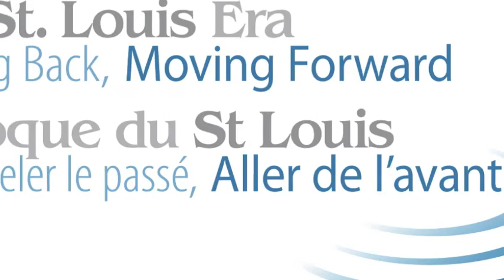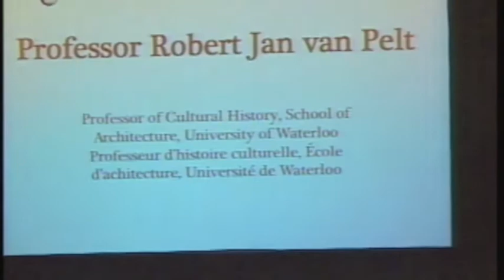Professor Robert Jan Van Pelt at The St. Louis Era: Looking Back, Moving Forward (Part 3)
Professor Robert Jan Van Pelt of the University of Waterloo speaks as part of the opening plenary, "The Politics of Exclusion: A Three-Country Perspective on an Era of Discrimination", The St. Louis Era: Looking Back, Moving Forward, June 1, 2009